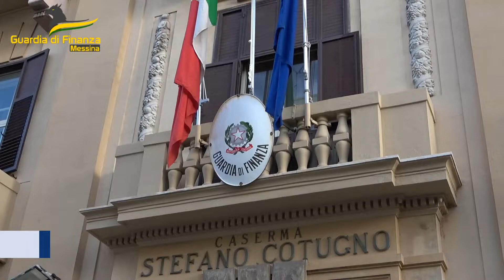Messina. Gdf: Maxi sequestro di droga, un autotrasportatore in arresto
Arrestato  a Messina dalla guardia di finanza  un autotrasportatore, viaggiava con un ingente carico di cocaina purissima e marijuana, scoperta tra quintali di frutta, dal fiuto di un pastore tedesco delle fiamme gialle.